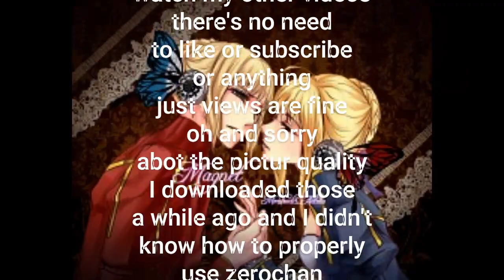Arthur becoming a darn parent to Mordred,fanart AMV feat.arthur proto,shirou,morgan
fun video I made for myself skip to the middle for the fun part.The song is innocent days from code geass. yes, the title is for searchbars